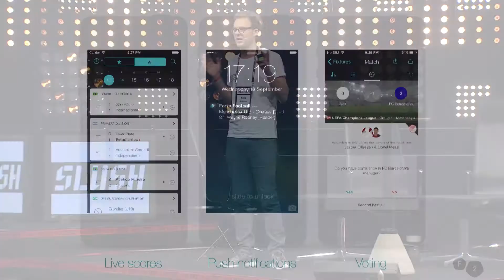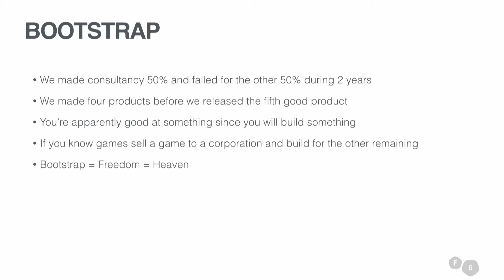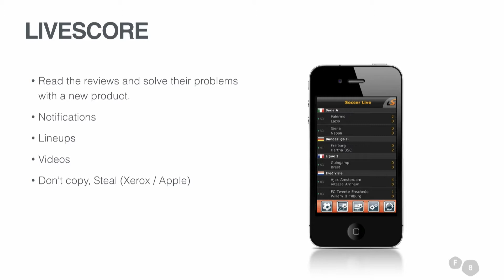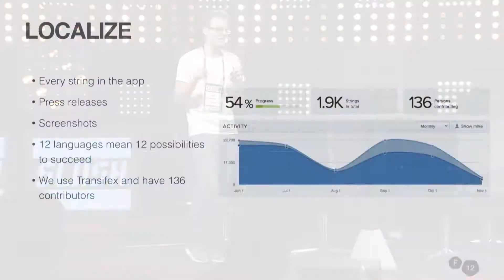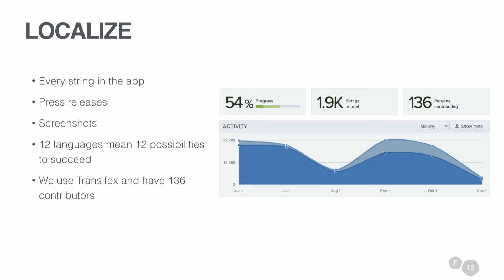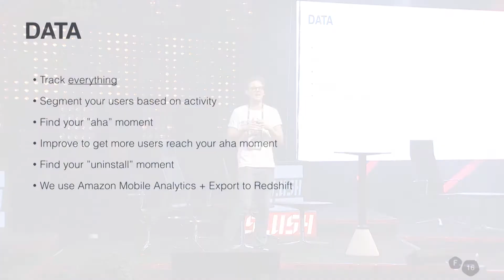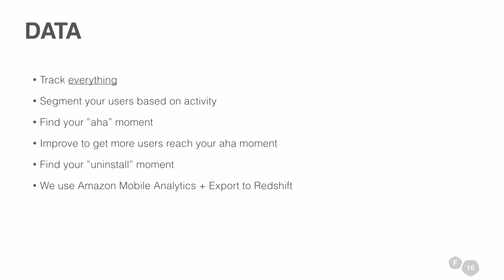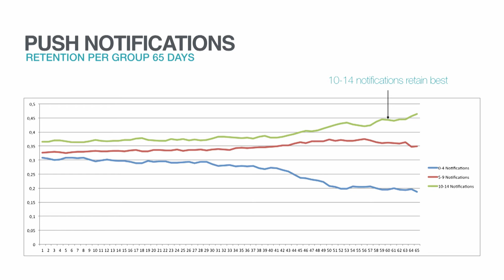Lessons Learned After 5M Downloads And 25 MAU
Lessons learned after 5M downloads and 2,5 MAU by Patrik Arnesson (CEO at Forza) at Slush 2014.